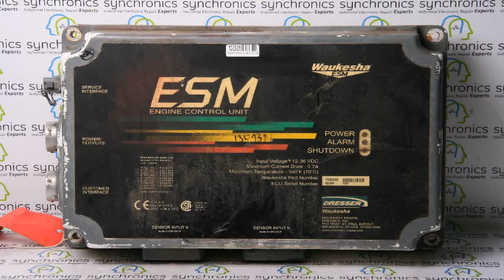Dresser Waukesha - Dresser ESM Engine Control Unit 740824B Repaired at Synchronics